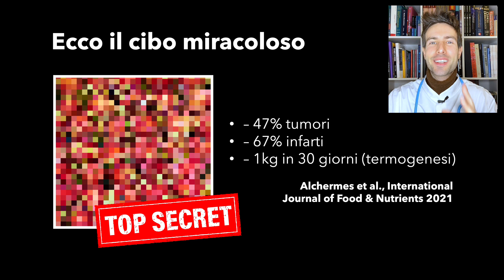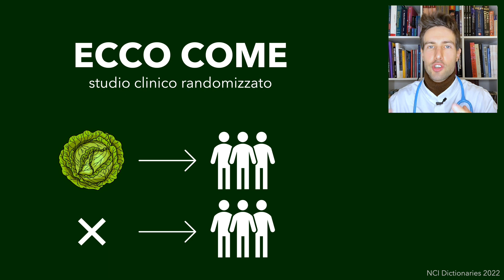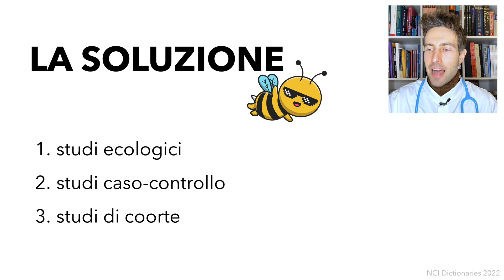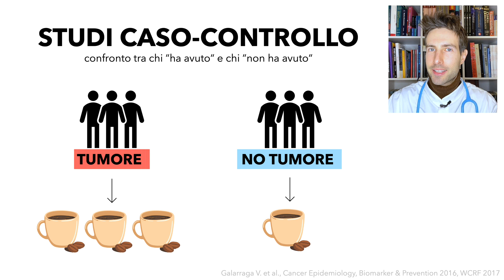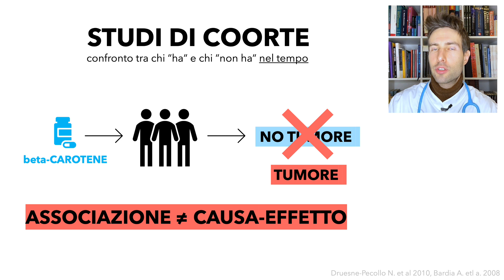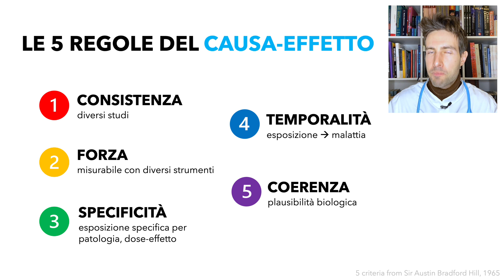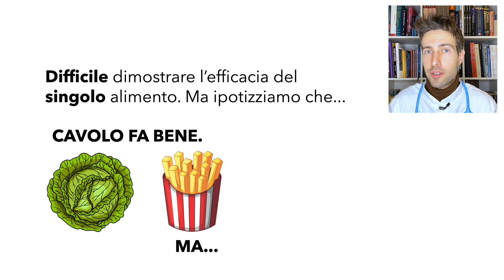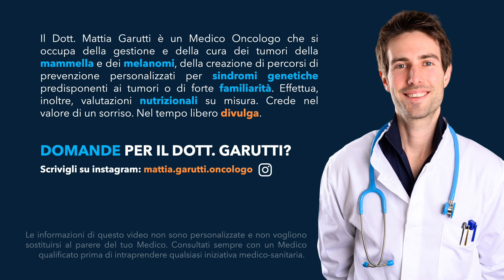I retroscena delle DIETE: i segreti invisibili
Quando parliamo di cibo c'è un piccolo grande dettaglio spesso dimenticato: perché dovrebbe davvero essere salutare? In questo video scopriremo i retroscena di tutto ciò che ci viene comunemente detto.